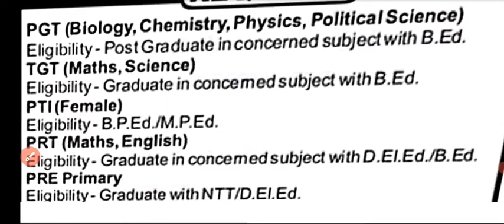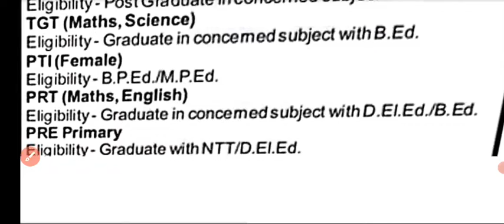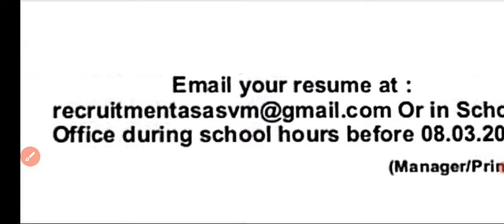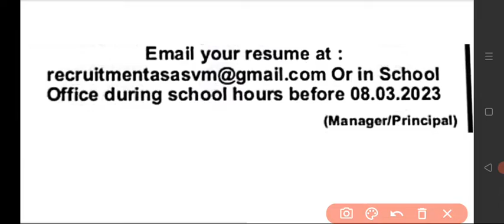सरस्वती विद्या मंदिर शिक्षक भर्ती llsaraswati vidya mandir teacher bharti